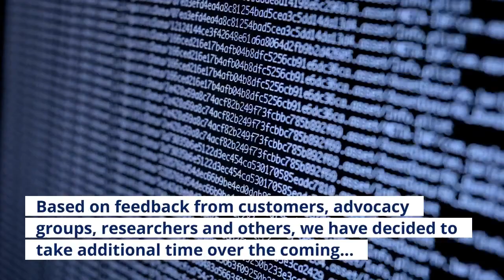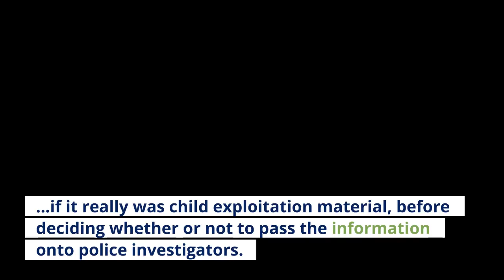Apple Delays iPhone Child Sexual Abuse Scanning After Uproar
Apple has apparently been listening to its critics. On Friday, it announced it was going to delay a controversial technology that would scan users’ iPhone photos before they went up to the iCloud to check them for known child sexual abuse material (CSAM). In its statement sent to various media outlets, a spokesperson said: “Last month we announced plans for features intended to help protect children from predators who use communication tools to recruit and exploit them, and limit the spread of Child Sexual Abuse Material. Based on feedback from customers, advocacy groups, researchers and others, we have decided to take additional time over the coming months to collect input and make improvements before releasing these critically important child safety features.”Apple had laid out plans in which it would use code to scan image files and check them against databases of known CSAM images. It would do this by having code on an iPhone look not at the photos themselves, but at hashes, unique alphanumerical representations of an image. If hashes on the phone matched those of known CSAM images, Apple staff would then check the photo to see if it really was child exploitation material, before deciding whether or not to pass the information onto police investigators. But Apple faced a significant backlash over the rollout of the feature, despite its good intentions of catching those sharing child abuse images and videos on its phones and servers. The main cause of anxiety was that Apple was doing the scanning on the device without the user’s permission and that there was the potential for a government to demand Apple to start scanning for other, non-CSAM content. China, for instance, could pressure Apple to start looking for images that expressed antigovernment sentiment, critics feared. Apple sought to allay fears by releasing a number of FAQs, in which it said it would never bow to such demands and noting that the scanning, though it occurred on iPhones rather than in the iCloud, would only cover photos that were set to go to the iCloud. It was possible for users to stop Apple scanning their images by simply turning off photo sharing with the iCloud. It then went further, saying it would only ever manually look at photos if more than 30 matches were found on a device. And now, a month after first announcing the feature, it is being delayed. It was due to roll out with iOS 15. It’s now unclear when it will be pushed out to users’ iPhones.